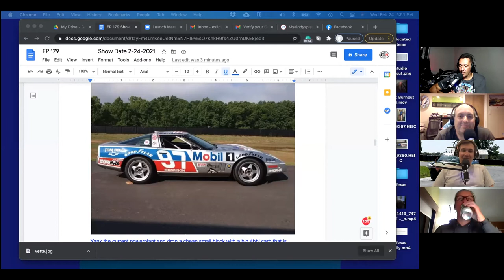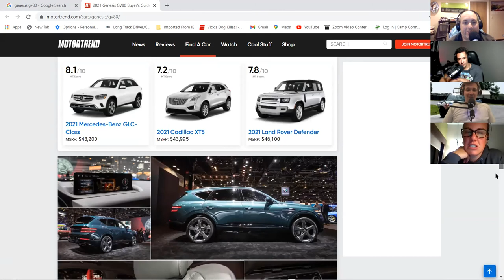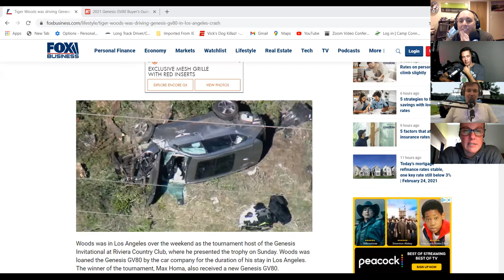EP 179 Race Seats for Your Butt (Pt2), How to Stick it in!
In this business tax deduction episode of our podcast, code 179, Mental tells war stories that aren’t his, Jeff is a ground monkey, Chrissy adjusts sub belts for a half day, and Chris is still wiring.  Really, we continue our discussion of seat installations with our thoughts on how to actually install your seat, sliders, and belts into your race car in the least terrible way possible.

- league 61345594

Get Your sexy Mooscheschlong Leggings here. They also have T Shirts